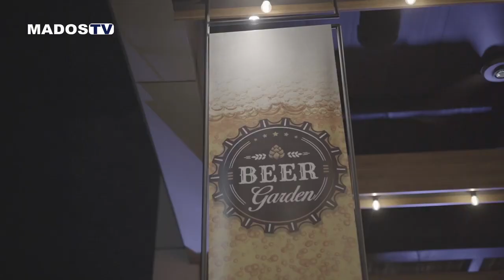MADOS TV REPORTAJE A CITYMALL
CRF COMUNICACIONES difunde reportaje de Mados TV a CityMall sobre su nuevo espacio “Beer Garden”, que se presenta como una renovada alternativa para la buena gastronomía y entretenimiento del público.